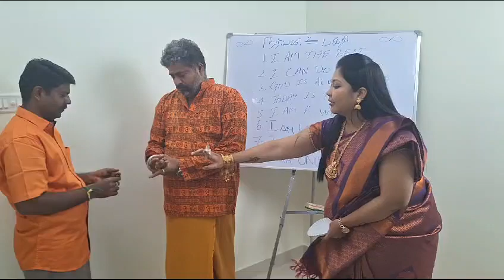பிறந்த நாள் பரிசு